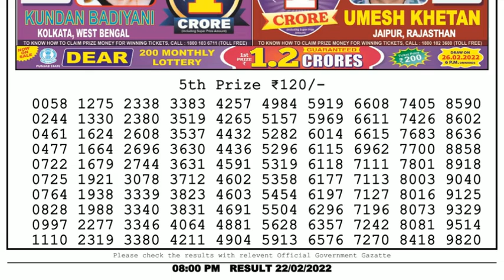🔴Dear Lottery Sambad Live 8pm today 22.02.22 Nagaland State Lottery Result